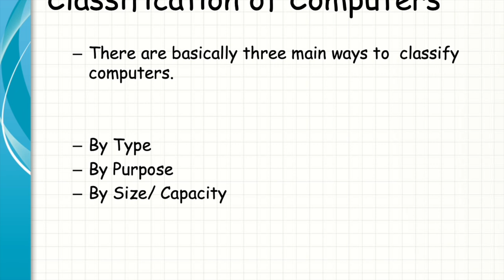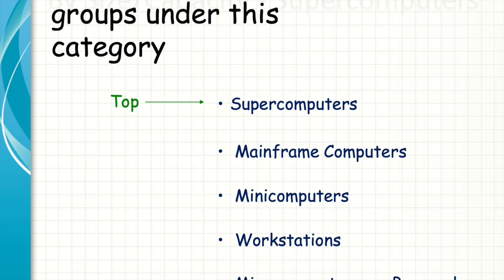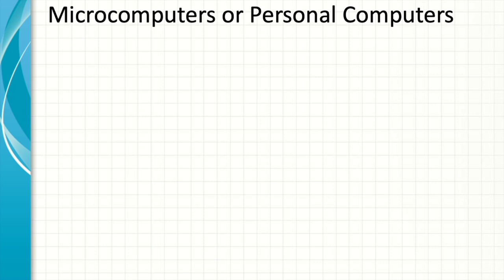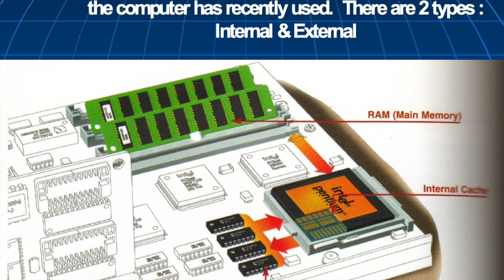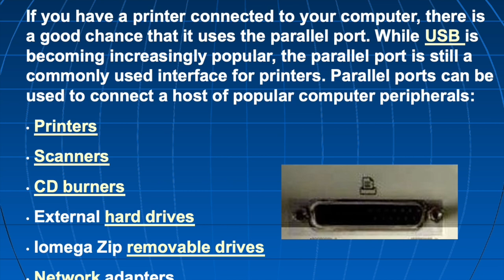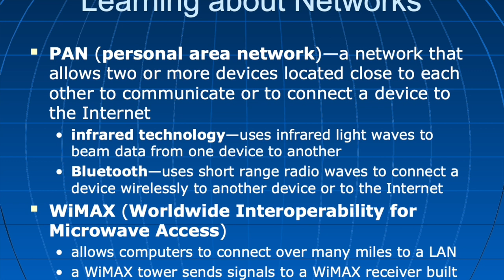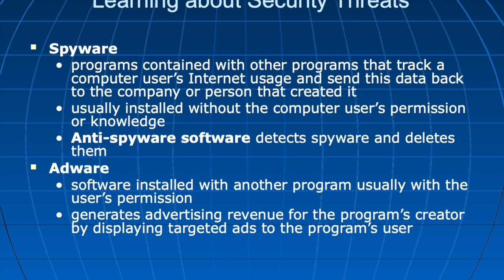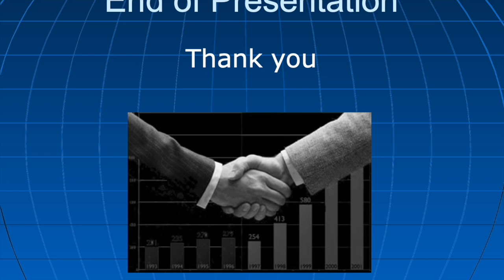Information and Communication Technology lesson 01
Guys. From this onward i'm gonna teach you ICT subject in a simple and understandable manner